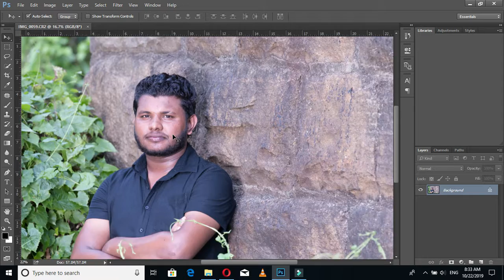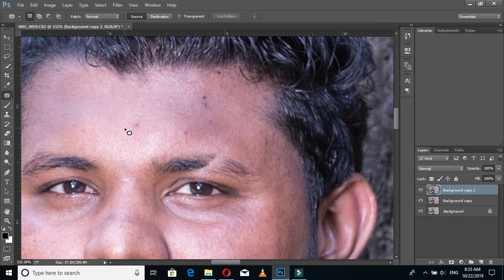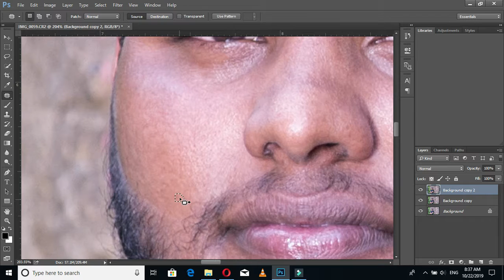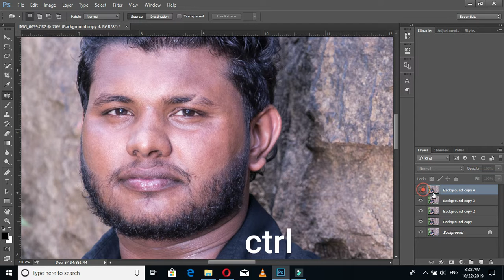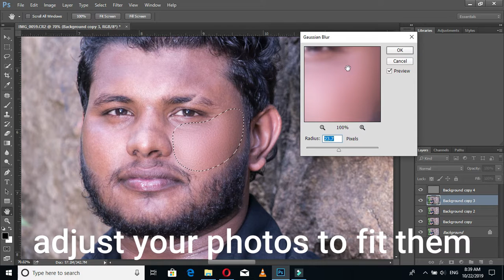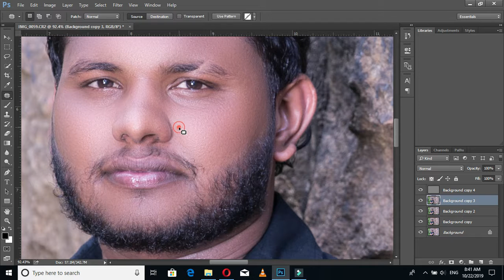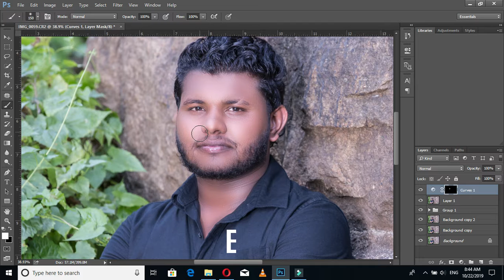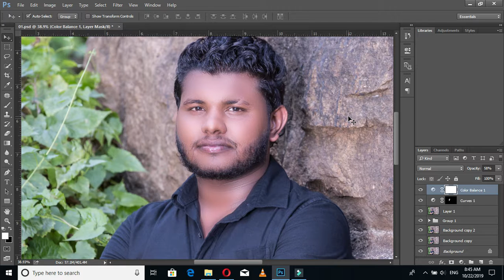male skin retouching and photoshop retouching tutorial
welcome to fashion portrait retouch tutorial.